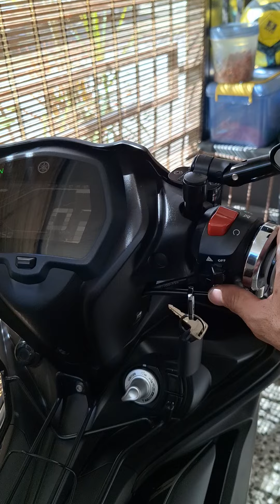sound check HUN PIPE from Racing monkey sa Sniper 155r (maingay sa labas panget ng kuha)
Uulit nlang ako. may maingay sa labas, filtered yung sound di naririnig ang bassy sound kasi may construction nag ddrill sa kalsada.